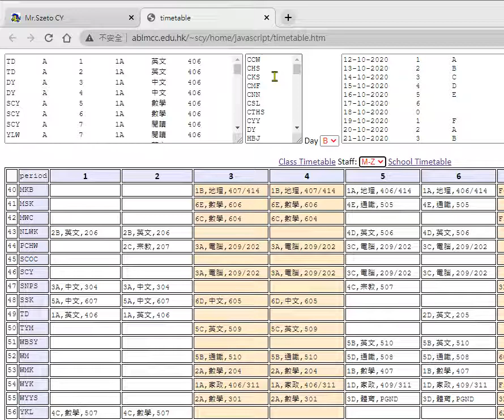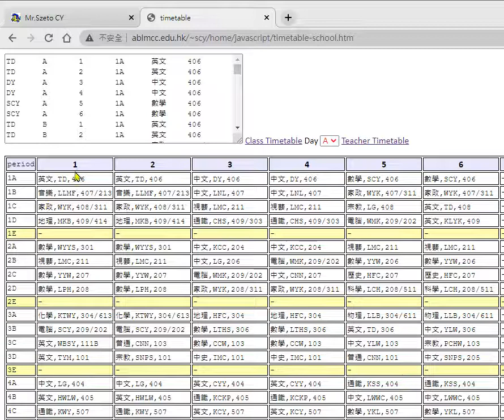timetable 上課時間表